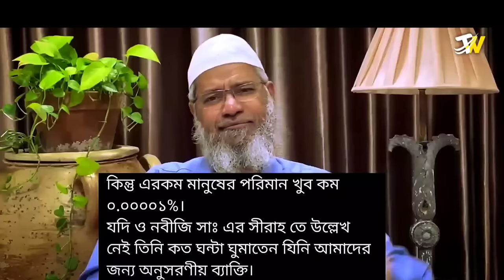শিক্ষার্থীদের জন্য কতটুকু ঘুম জরুরী? by Dr.Jakir Naik / Educational Speech / Travel To World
⚠️ Credits :
I'm not the original owner of this video,i used this video only for publicizing of islam.
[ আমি এই ভিডিওর মালিক না,শুধুমাত্র ইসলাম প্রচারের জন্য আমি এই ভিডিও প্রচার করতেছি, এই ভিডিওর সকল অবদান আসল মালিকের। ]

⚠️ Note : Please Don't strike,if you have any objection plz notify me.i will remove whenever I seen your objection.

⚠️ About Dr jakir Naik :
Born : October 18, 1965 (age 58 years),Mumbai, India.
Influenced by : Ahmed Deedat, lsrar Ahmed, Rahmatullah Kairanawi, Salman al-Ouda.
Education : Topiwala National Medical College &B. Y. L. Nair Charitable Hospital, University of Mumbai, more...
Children : Farig Zakir Naik, Rushda Naik, Zikra Naik.
Parents : Abdul Karim Naik
Spouse : Farhat Naik
Nationality : Indian

Assalamu-alaikum,
My favorite hobby is travelling which give me a lots of peace & pleasure. Also i like to make Cinematic Videography, Natural Photography. In this channel i will share all of my activists,Thank you ❤